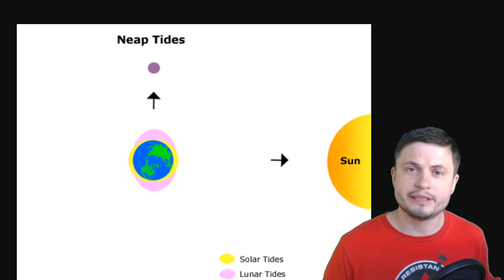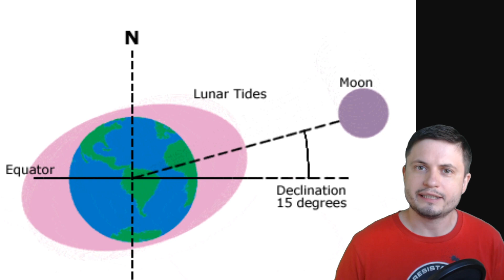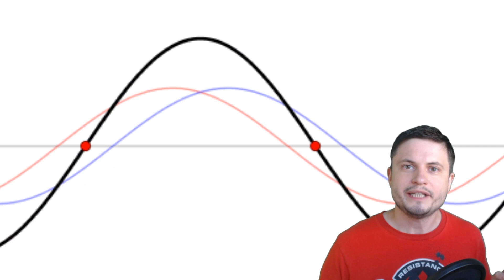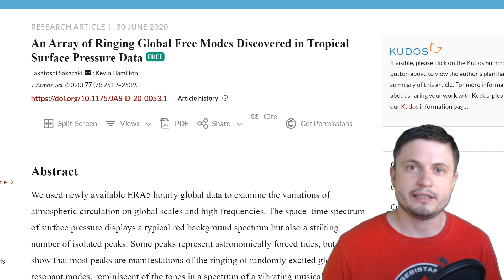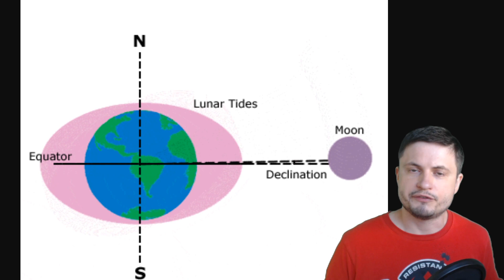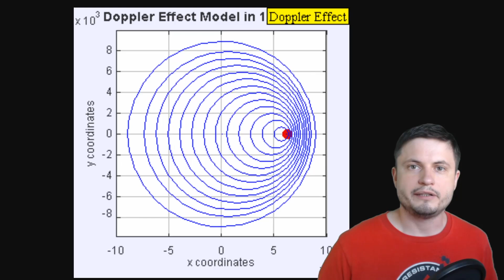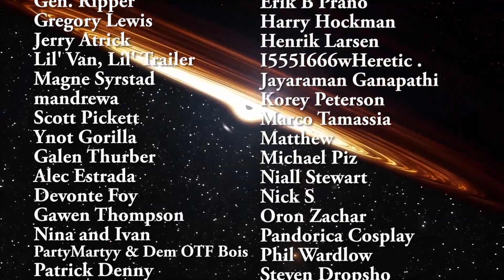Earth Is Ringing Like a Bell and We Just Heard It!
Hello and welcome! My name is Anton and in this video, we will talk about a recent discovery that suggests Earth's atmosphere is ringing like a bell.

Specifically, great thanks to the following members:

Morrison Waud
Vlad Manshin
Mark Teranishi
TheHuntress
Ralph Spataro
Albert B. Cannon
Lilith Dawn
Greg Lambros
adam lee
Gabriel Seiffert
Henry Spadoni
J Carter
Jer
Silver surfer
Konrad Kummli
Nick Dolgy
UnexpectedBooks.com
Mario Rahmani
George Williams
Shinne
Jakub Glos
Johann Goergen
Jake Salo
LS Greger
Lyndon Riley
Lauren Smith
Michael Tiganila
Russell Sears
Vinod sethi
Dave Blair
Robert Wyssbrod
Randal Masutani
Michael Mitsuda
Assaf Dar Sagol
Liam Moss
Timothy Welter MD
Barnard Rabenold
Gordon Cooper
Tracy Burgess
Douglas Burns
Jayjay Volz
Anataine Deva
Kai Raphahn
Sander Stols
Bodo GraÃŸmann
Daniel Charles Smith
Daniel G.
Eugene Sandulenko
gary steelman
Max McNally
Michael Koebel
Sergio Ruelas
Steven Aiello
Victor Julian Castillo
xyndicate
Honey Suzanne Lyons
Olegas Budnik
Dale Andrew Darling
Niji
Peter Hamrak
Matthew Lazear
Alexander Afanasyev
Anton Newman
Anton Reed